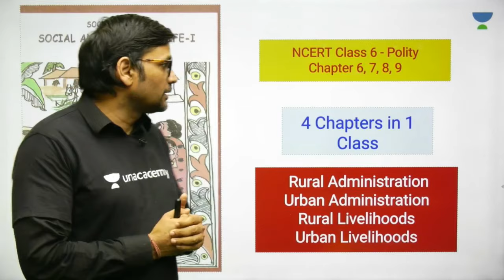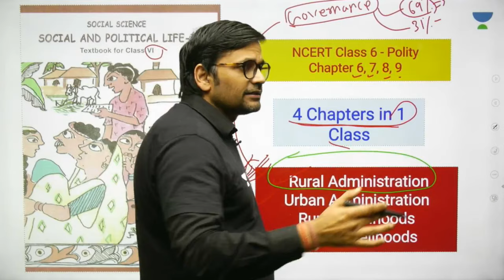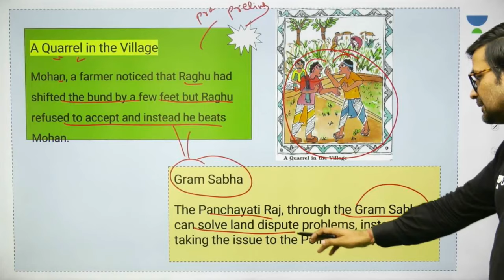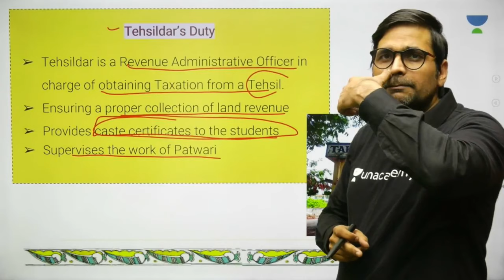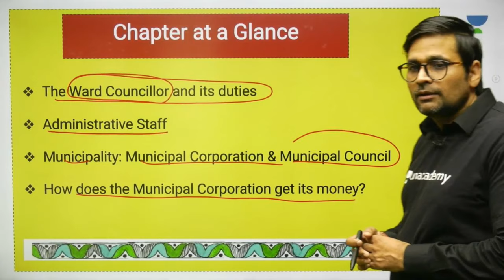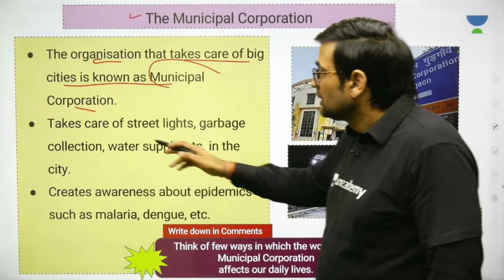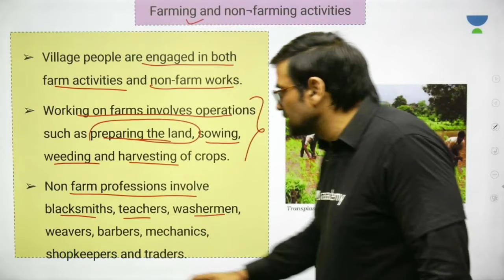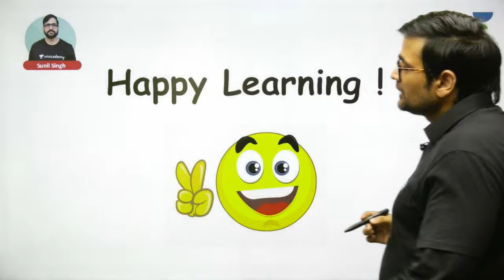Rural/Urban Administration | Class 6 NCERT Polity | Part 6 | Crack UPSC CSE/IAS 2020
In this video lecture, Sunil Kumar Singh brings you "In this video lecture, Sunil Kumar Singh brings you "Rural/Urban Administration" of ongoing series Class 6 NCERT Polity. The aspirants are advised to watch the entire video lecture for better understanding.

Sunil Kumar Singh and more top educators are teaching live on Unacademy.

Unacademy Subscription Benefits:

1. Learn from your favorite teacher
2. Dedicated DOUBT sessions
3. One Subscription, Unlimited Access
4. Real-time interaction with Teachers
5. You can ask doubts in the live class
6. Limited students
7. Download the videos & watch offline" of ongoing series Class 6 NCERT Polity. The aspirants are advised to watch the entire video lecture for better understanding.

Unacademy Subscription Benefits:

1. Learn from your favorite teacher
2. Dedicated DOUBT sessions
3. One Subscription, Unlimited Access
4. Real-time interaction with Teachers
5. You can ask doubts in the live class
6. Limited students
7. Download the videos & watch offline